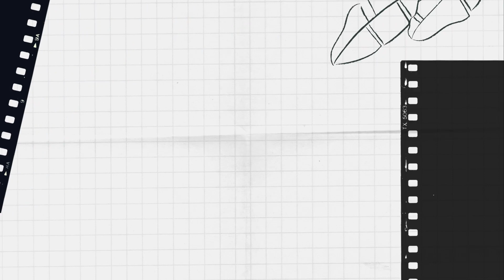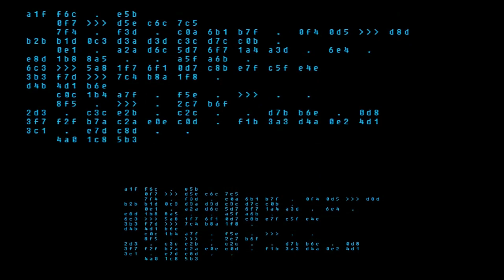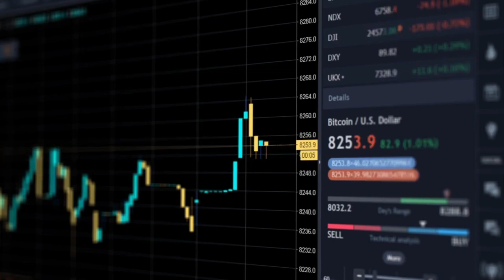HIGH PAYING IN-DEMAND PROGRAMMING JOBS IN 2021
Programming is beyond building for the web and building mobile applications. There are many other Engineering roles becoming more popular because of how technology is evolving and these roles pay GREAT money too 😌

In this video, I chose to share some of these high paying programming jobs that exist beyond web and mobile development 💕

✨ ABOUT ✨
Adora Nwodo is a Software Engineer currently building cloud services related to Artificial Intelligence and Mixed Reality. She publishes content on Software Engineering, Career Growth and Lifestyle. Adora is extremely passionate about the developer community and is trying to drive inclusion for women in technology. She co-organizes community events, contributes to open source and speaks at technology conferences/meetups worldwide. When she's not doing tech stuff, she's DJing or exploring new restaurants.